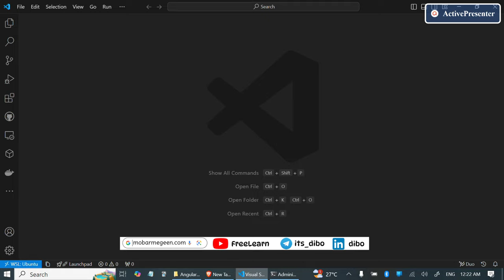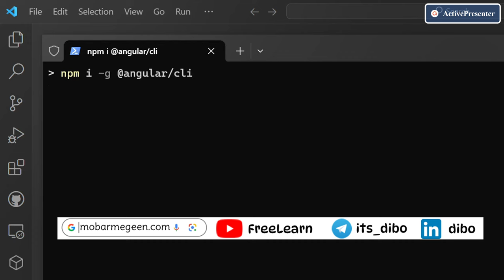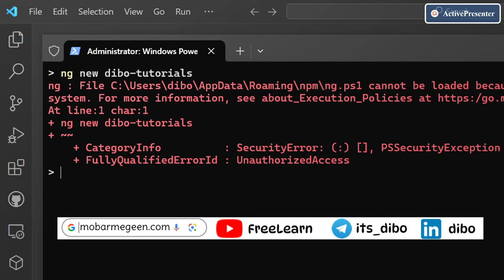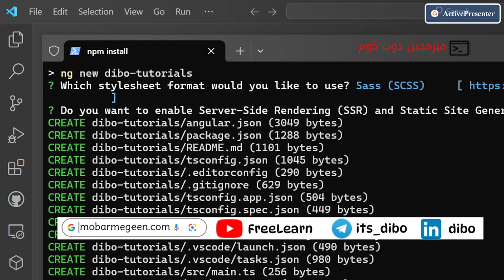انشاء اول انجولار بروجكت